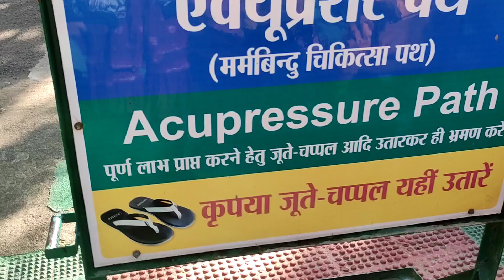( vlog - 5 ) sureshwaridevi mandir to Shantikunj vlog || Acupressure path 👣 || Highway Haridwar